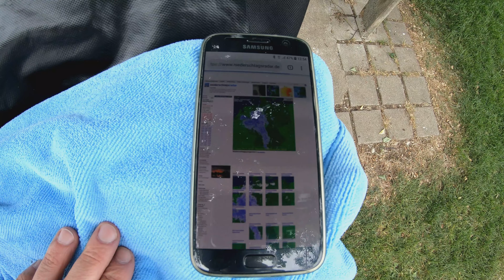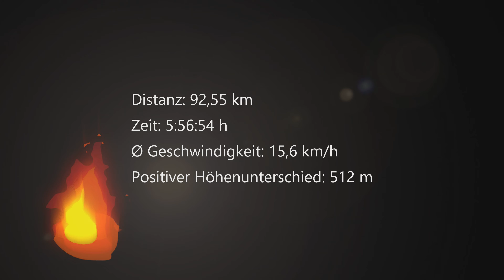Deutschlandradreise Teil 6 - von Nürnberg bis nach Riedenburg/Altmühltal | 4K | Luthis Bikechannel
Begleitet mich auf meiner Radreise quer durch Deutschland von Nord nach Süd. Ich will versuchen, in 9 Tagen von Stuhr bei Bremen bis zum Königssee im Berchtesgadener Land zu radeln, und das nur mit Muskelkraft, Solarenergie, meinen Powerbanks und ganz starken Willen. Ich will jedem Wetter trotzen, nur im Zelt schlafen und dabei meine Grenzen austesten. Das größte Abenteuer meines Wohlstands-Lebens beginnt...

Die 6. Etappe:
Mittwoch 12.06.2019 vom Campingplatz Knaus Park in Nürnberg bis nach Riedenburg im wunderschönen Altmühltal

Wenn Dir mein Video gefallen hat, lass mir doch gleich ein Abo da. Danke schön!

Werbung? Könnte sein, weil ich Markennamen nenne und diese evtl. auch erkennbar sind. Aber nicht beauftragt und nicht bezahlt.

Vielen Dank für die passenden Songs.
Ich werde Euch auf jeden Fall weiterempfehlen...

Main Donau Kanal
Kategorie
Menschen & Blogs